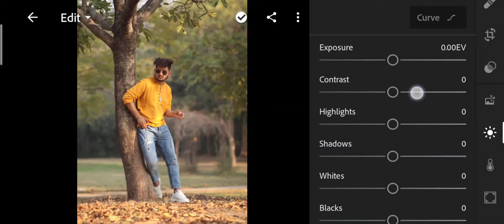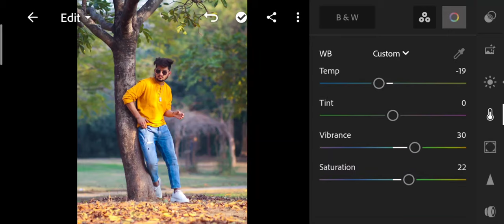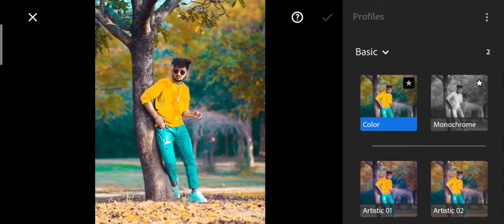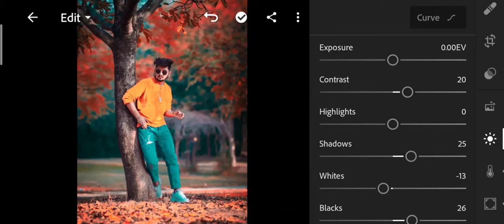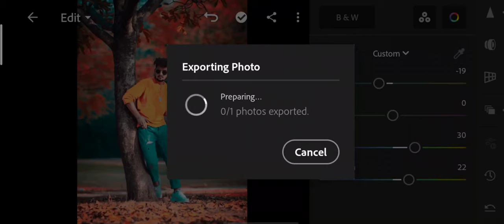photo editing in mobile 2022 // lightroom presets free download // L.P editing zone